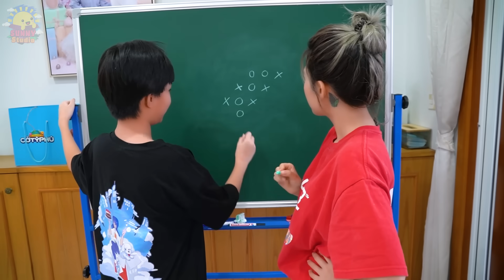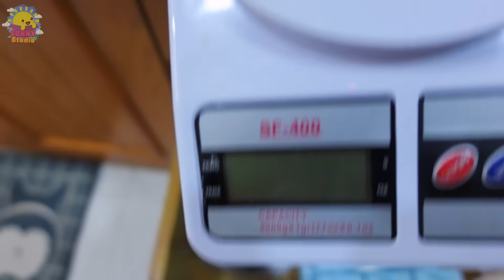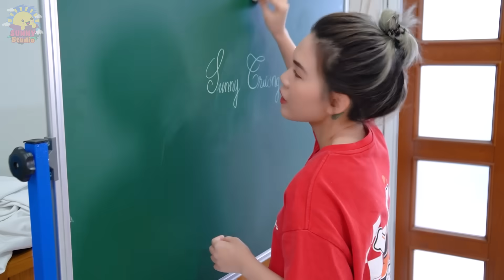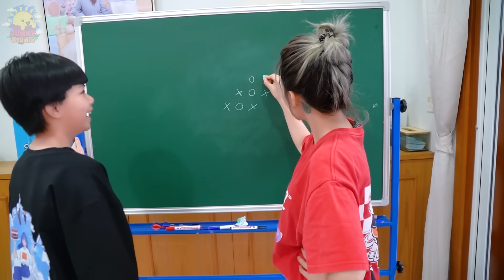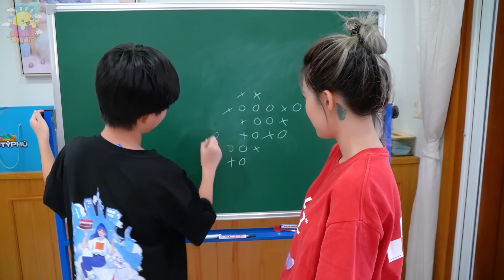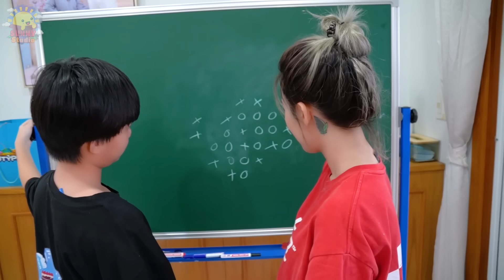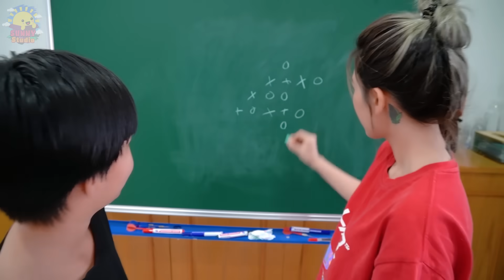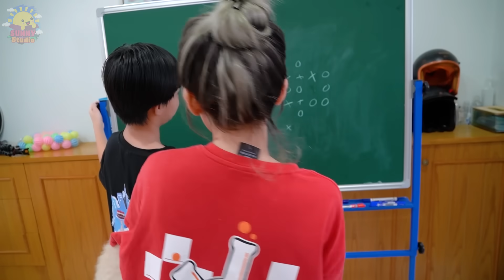24H KHÔNG SỬ DỤNG ĐIỆN THOẠI | NGƯỜI CUỐI CÙNG THẮNG 1 TRIỆU | SUNNY TRƯƠNG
Phiên bản nâng cấp - không sử dụng đồ điện tử chiều lòng các bạn nè! Các bạn thích chủ đề nào bình luận bên dưới nha!
24H KHÔNG SỬ DỤNG ĐIỆN THOẠI | NGƯỜI CUỐI CÙNG THẮNG 1 TRIỆU | SUNNY TRƯƠNG